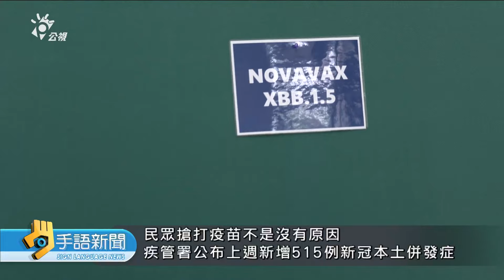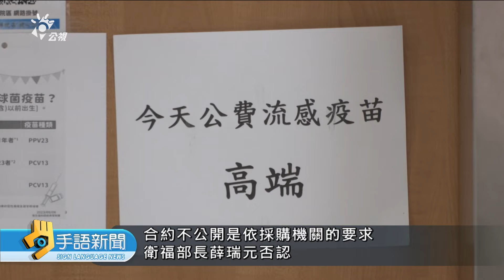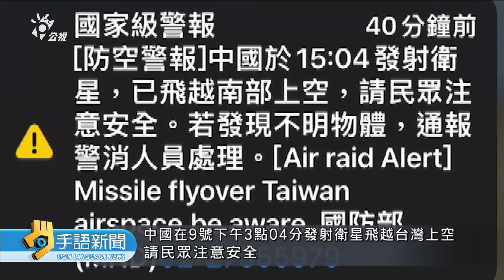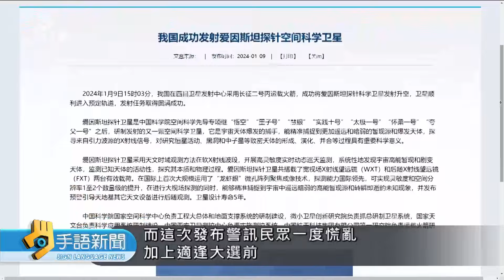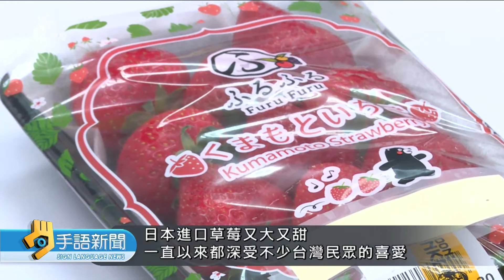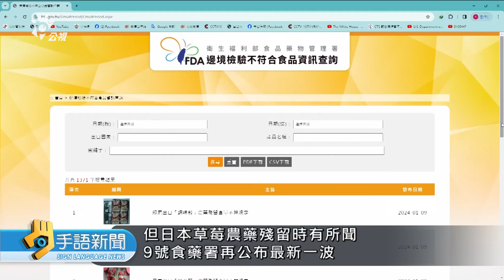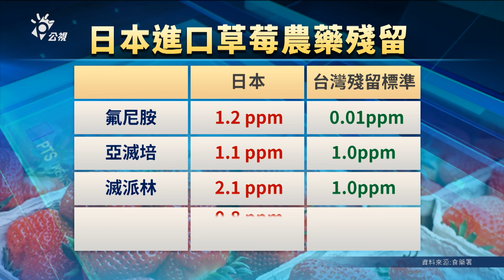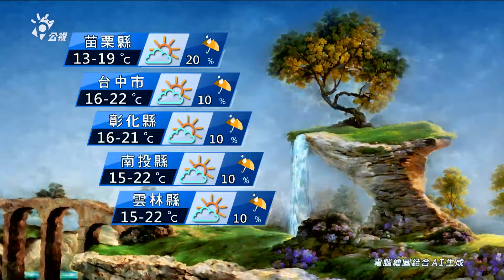20240110 公視手語新聞 完整版｜中國射衛星飛越台灣上空 總統府:排除政治意圖